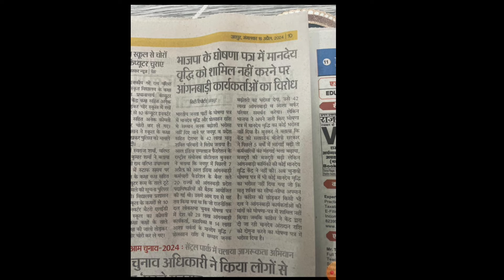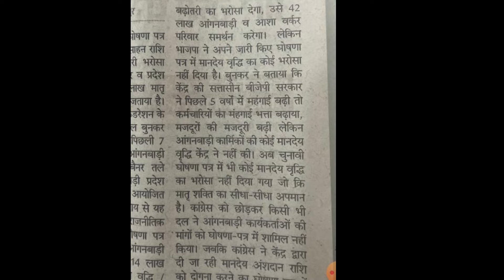आंगनवाड़ी /आशा कर्मियों के लिए चुनाव से पहले बीजेपी और कांग्रेस का घोषणा पत्र हुआ जारी।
आंगनवाड़ी /आशा कर्मियों के लिए चुनाव से पहले बीजेपी और कांग्रेस का घोषणा पत्र हुआ जारी।anganwadisamachar